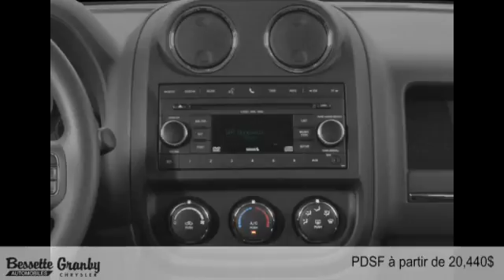Jeep Patriot 2015 à Granby et Cowansville (près de Saint-Jean-sur-Richelieu)